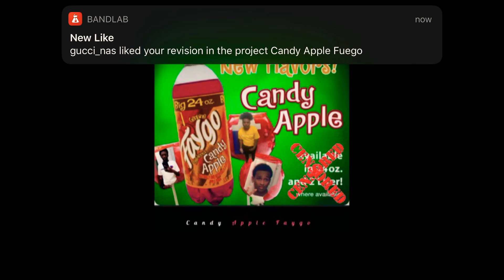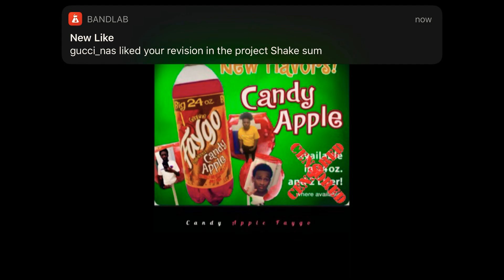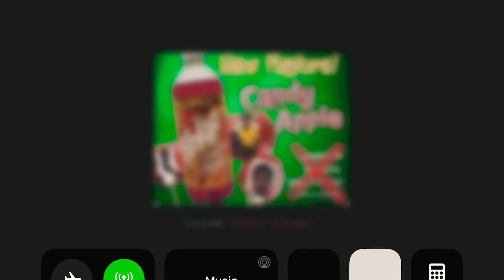Candy Apple Faygo Remix.Blueberry Faygo (Lil Flight )Feat:NassyNas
Like comment subscribe just bored at home so decided to make this song I liked the beat and made and changed it to my own type flow but like and sub lol💪🏽😂